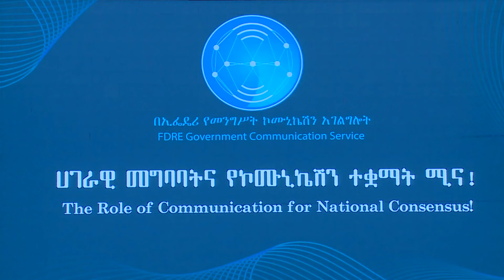የኮሙኒኬሽን ባለሙያዎችን አቅም ማሳደግ |ዜና